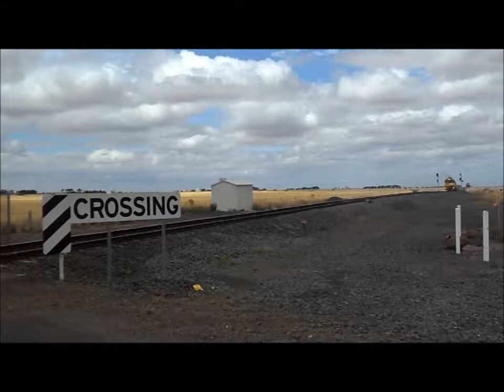A few hours around Geelong